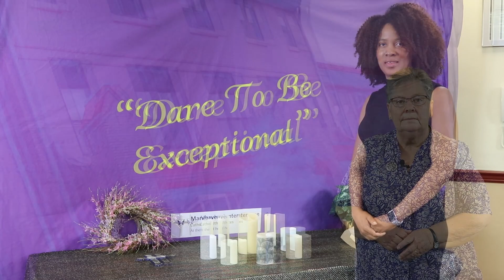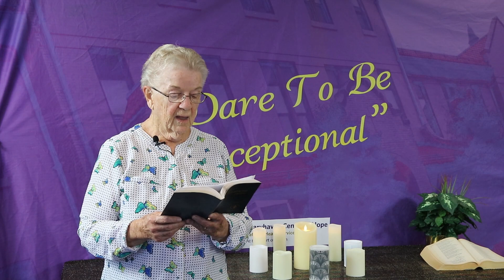Memorial for Those we Lost